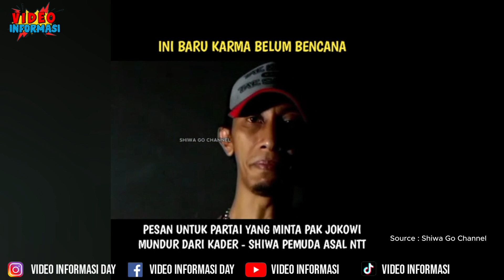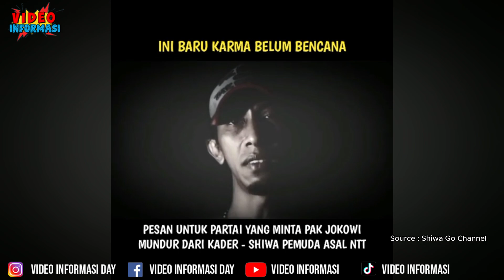NEKAT ! PEMUDA INI BERANI BUNGKAM PDIP - SOAL JOKOWI DAN GIBRAN DIMINTA MUNDUR DARI KADER PARTAI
POLITISI PDI Perjuangan Ferdinand Hutahaean mendesak Presiden Joko Widodo dan Gibran Rakabuming Raka segera mundur sebagai anggota partai. Hal itu buntut dari pencalonan Gibran sebagai cawapres pendamping Prabowo Subianto oleh Partai Golkar.

PEMUDA NTT ini Berani Bungkam Partai Banteng Moncong Putih - Soal Gibran dan Jokowi harus mundur dari kader partai